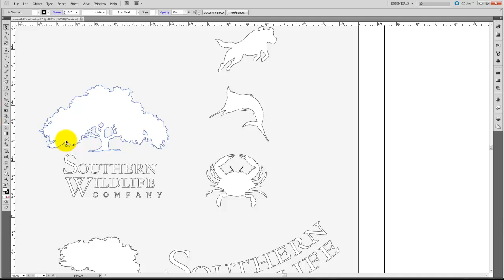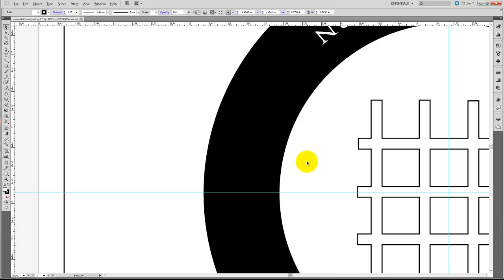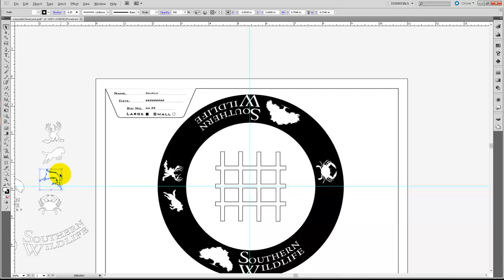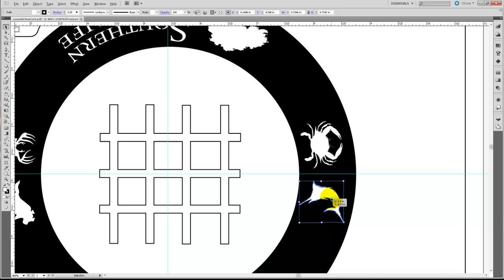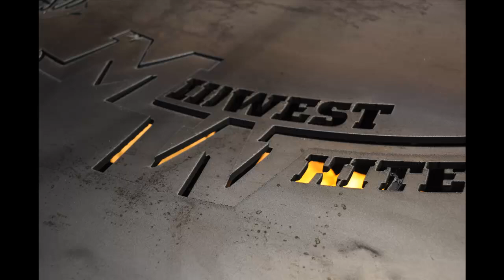The Gathering Pot Design Process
This video shows a little information about how we can change the images on The Gathering Pot to customize any pot for your needs.